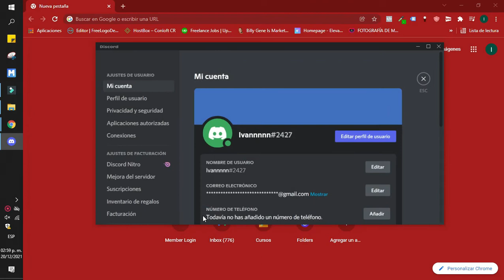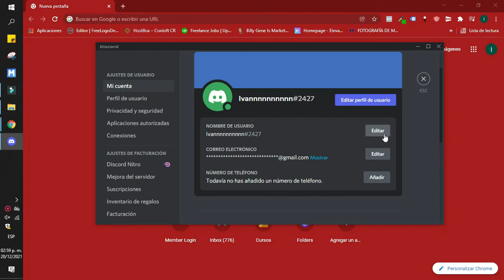Cómo cambiar tu etiqueta de Discord sin Nitro